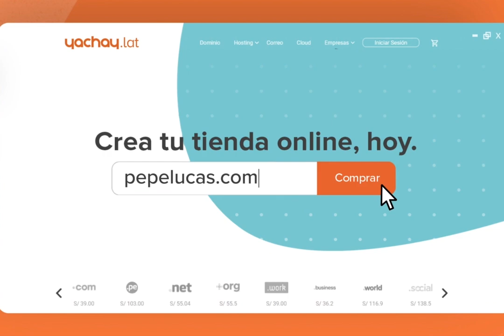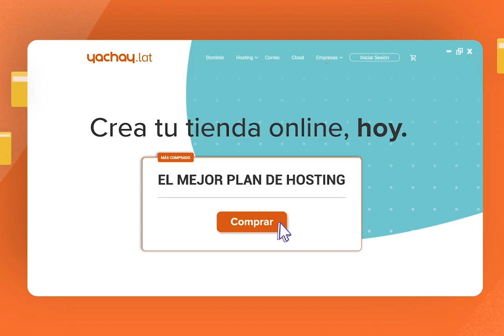'La Pasionaria', por Gabriela Wiener #718: Machistas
"Keiko Fujimori, Sigrid Bazan y Roselli Amuruz son tres mujeres sobre las que el machismo opera de distinta manera. Porque el machismo es uno pero hay muchas formas de ejercerlo. Y cae de distinta manera si se trata de mujeres blancas o marrones, pobres o ricas, funcionales al poder económico o críticas con el mismo. Es importante entender estos matices para condenarlo de manera transversal".
LaPasionaria llega gracias a @yachay.lat